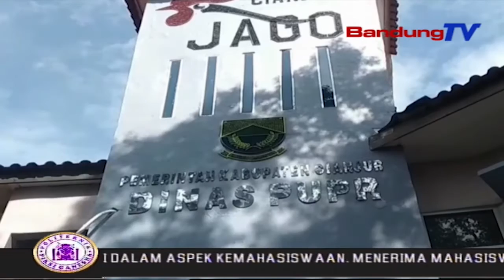Kelalaian Kontraktor Jembatan Kontruksi Anggaran 5,8 Miliar Ambruk | SBR | BANDUNGTV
SBR | BANDUNGTV | FARHAT MUMTAZ | Jembatan Penghubung Antar Desa Senilai Lima Miliar Delapan Ratus Juta Rupiah, Di Kabupaten Cianjur, Ambruk. Tidak Ada Korban Jiwa Dalam Peristiwa Tersebut. Ambruknya Jembatan Yang Molor Pengerjaannya Ini, Terjadi Diduga Akibat Kelalaian Dari Pihak Kontraktor.